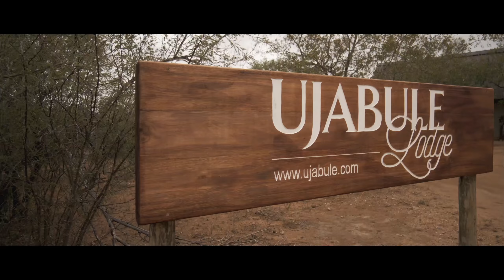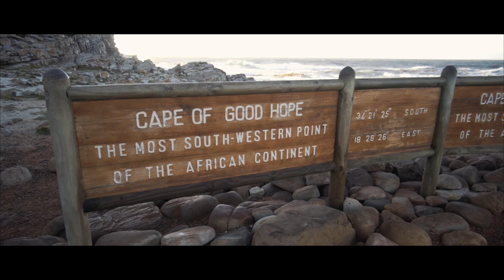South Africa Trip (4K)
Gear used:
- Sony A6500
- Sony 10-18
- Sony FE 70-300 G
- Sigma 30 1.4
- Mavic Pro